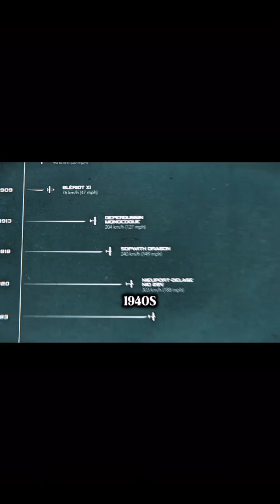Why Airplane Wings Must Be Equal for Perfect Flight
For an airplane to fly smoothly, both wings must be equal in size and perfectly balanced. Unequal wings can cause instability, tilting, or even crashes. In this video, we explain why wing symmetry and stability are crucial for safe and efficient flight.